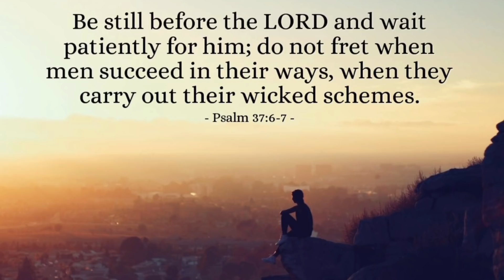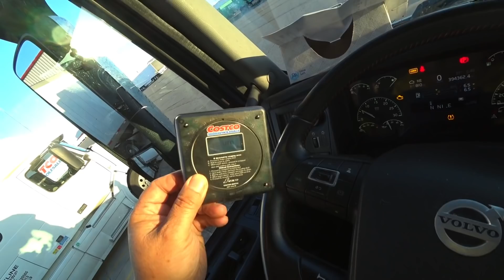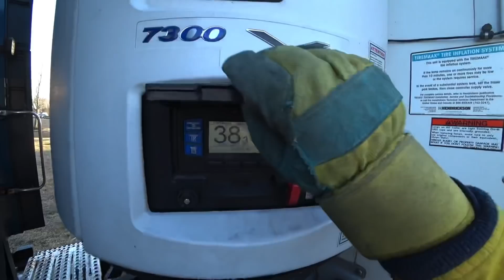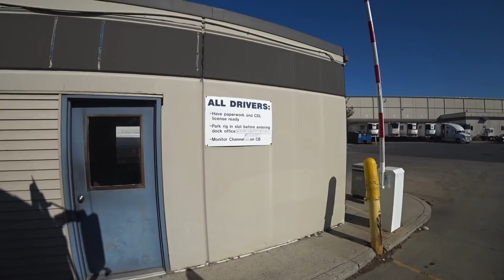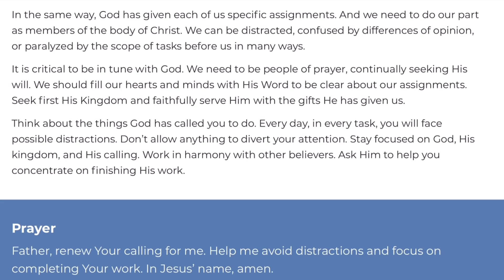March 22, 2021/108 Trucking. Delivering to Costco, Monroe township New Jersey. Bethlehem